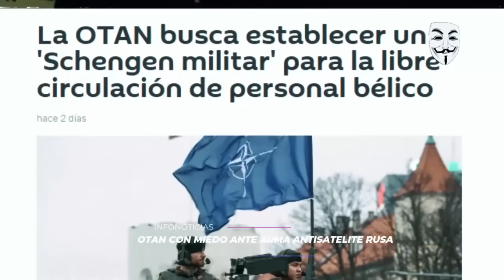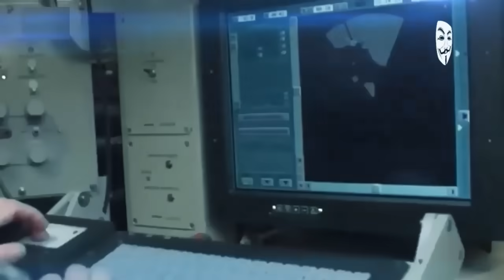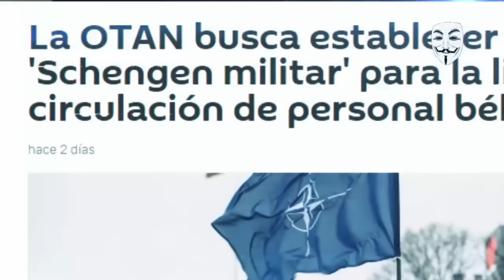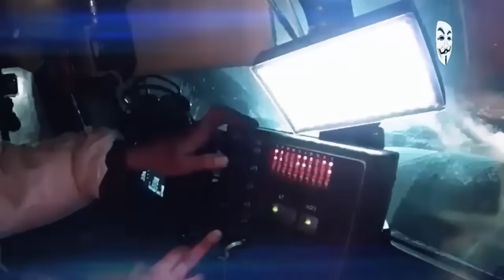✅💥ULTIMO. RUSIA DERRIBAR4 SATELITES OTAN ¡TEMIBLE ARM4 ANTISATELITE PREPARADA!